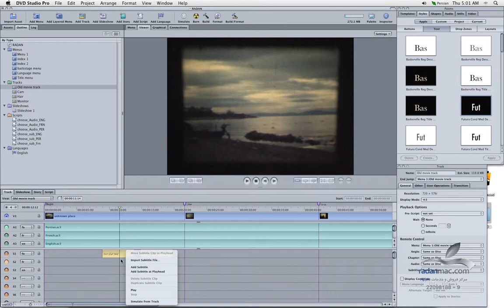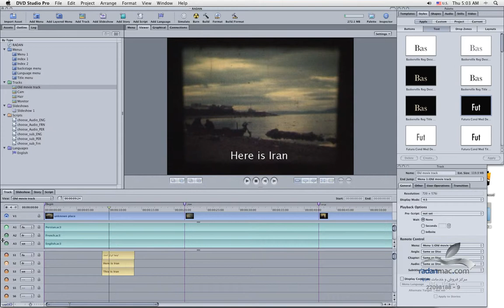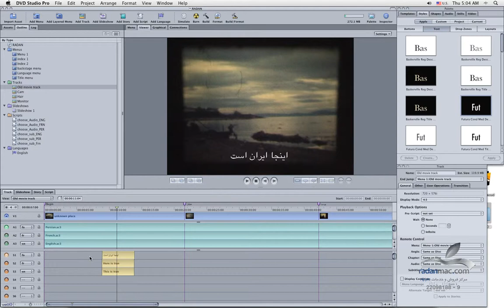25. Apple DVD Studio Pro - Subtitles - Persian